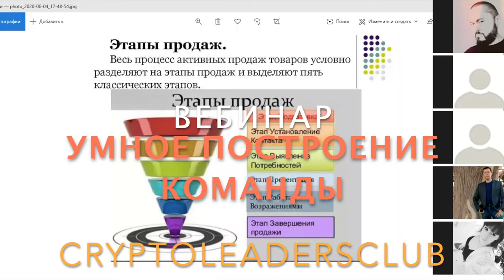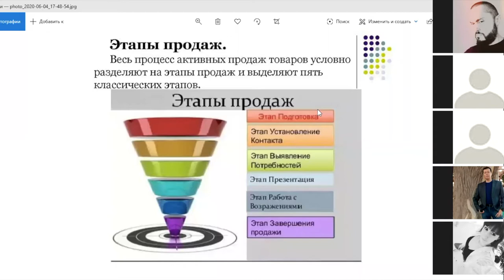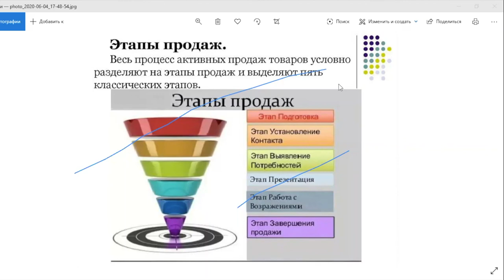Умное Построение Команды - Вебинар 1 часть - ЗАРАБОТОК НА СМАРТКОНТРАКТАХ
Запись вебинара по эффективному построению команды и этапам продаж в интернете.